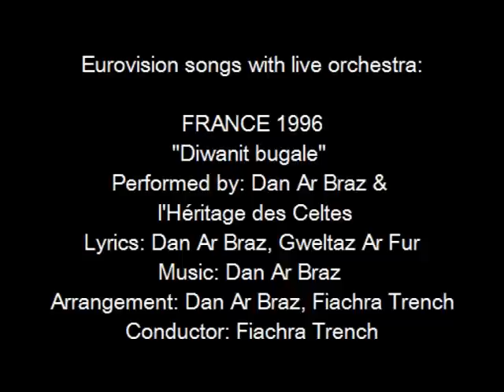Diwanit bugale - France 1996 - Eurovision songs with live orchestra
For those interested in Eurovision history, check out the biography of Fiachra Trench and all other Eurovision conductors
CREDITS:
"Diwanit bugale"
Country  :  France
Year  :  1996
Performed by: Dan Ar Braz & l'Héritage des Celtes
Lyrics  :  Dan Ar Braz, Gweltaz Ar Fur
Arrangement  :  Dan Ar Braz, Fiachra Trench
Conductor  :  Fiachra Trench